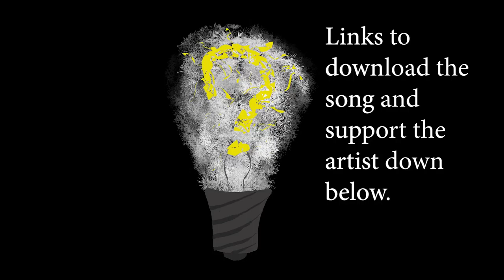I have no idea What I am doing